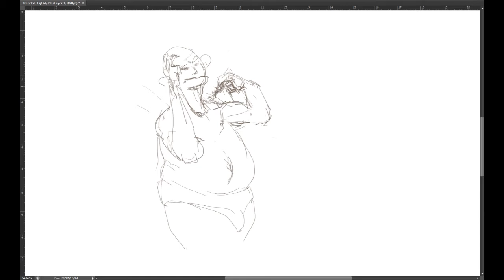spitpaint 12 curious giant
30 min exercice sped up.